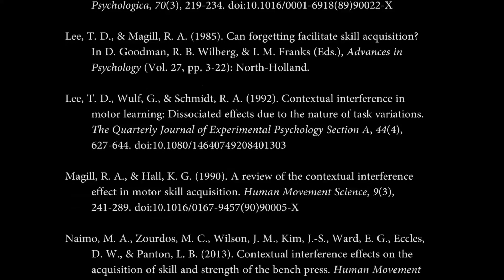What is contextual interference and how can you take advantage of it?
This video was produced as coursework for PSYC4191 Applied Cognitive Psychology at the University of Queensland in October 2017.